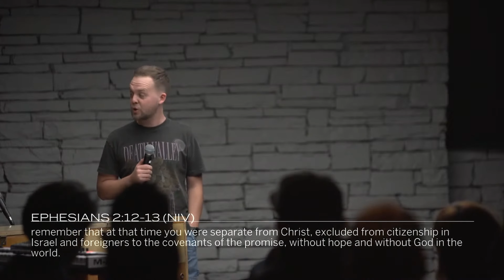The Gospel According to Obed-Edom | Ryan Johnson | church: untitled Messages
Through the story of Obed-Edom, Ryan Johnson teaches on receiving and stewarding God’s blessing and presence, and how it requires us to rearrange our lives around him.

Episode Notes
- Acts 3:26
- 1 Chronicles 13:12-14
- Colossians 3:17
- 1 Corinthians 10:31
- 2 Samuel 6:12
- Ephesians 2:12-13

We exist to create moments with Jesus that become the movements of Jesus.

House Church – Join A Group!

How Can We Pray With You?